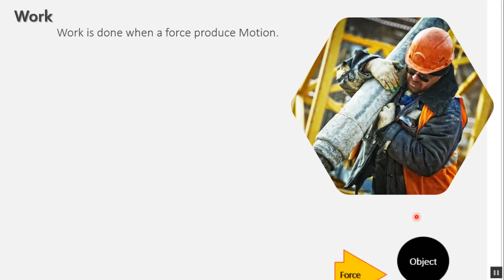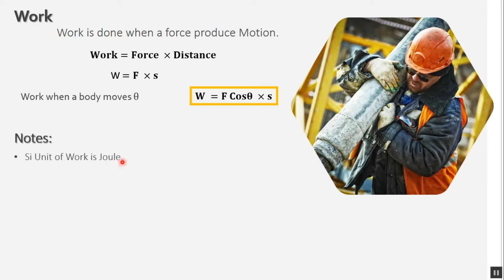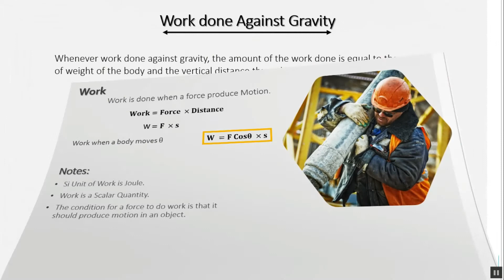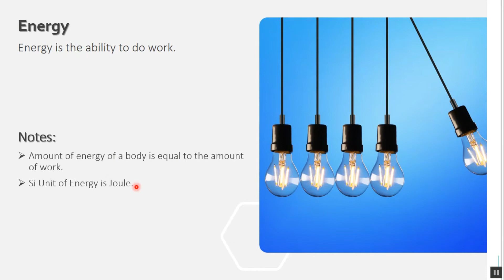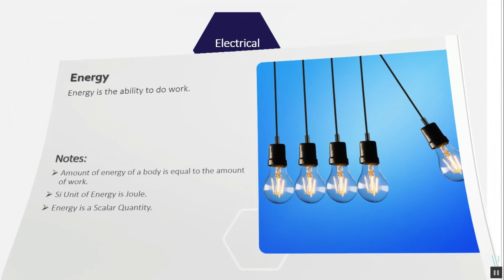Work and Energy (in 3D) in Hindi by Physics Times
Work and Energy simply explain with Example.